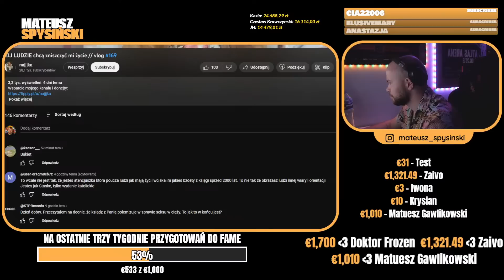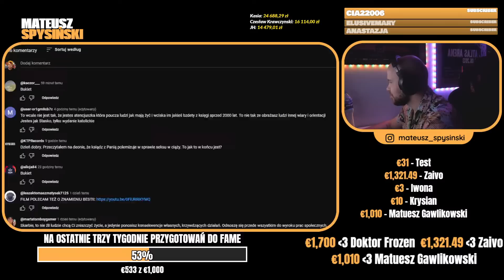MATEUSZ SPYSIŃSKI reaguje na: NAJJJKA UMÓWIŁA SIĘ ZE SOWIM PRZESLADOWCĄ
MATEUSZ SPYSINSKI reaguje na: ŹLI LUDZIE chcą zniszczyć mi życie // vlog #169